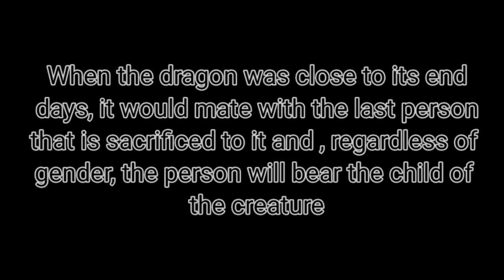Dragon King || BL/Gay mini movie || Gacha Club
It's probably obvious I ran out of ideas for this  🥲